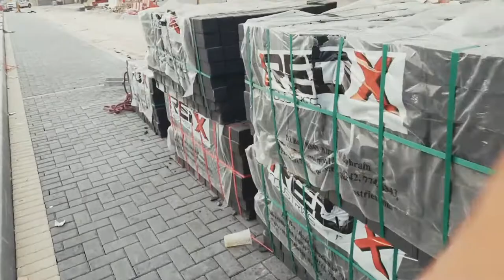How Much Clay Oven Made in Bahrain | Bahrain mae tandoor ki dukoon kitna ka bin jayega .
How Much Clay oven Made In Bahrain | Bahrain Mae Tandoor ki Dukoon kitne ka bin Jayega